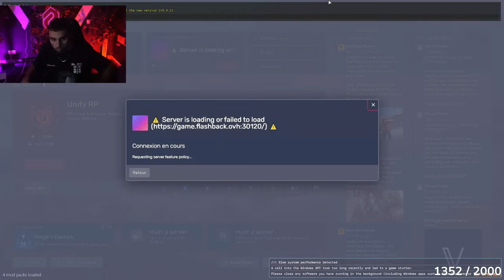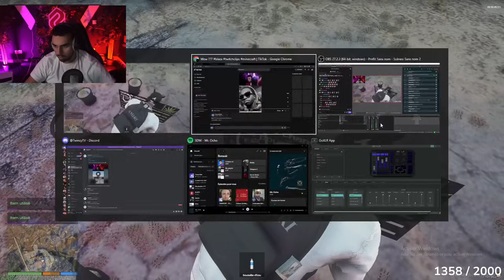HOOVER vs WORLD : C'EST LA GUERRE 🌎 FLASHBACK - SKITTLES#27